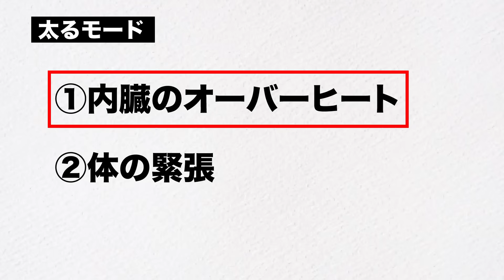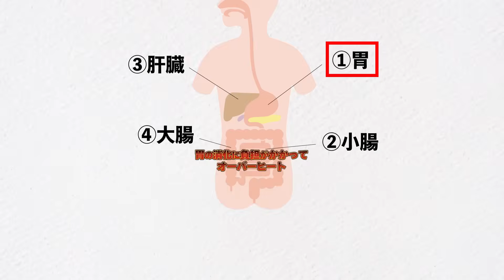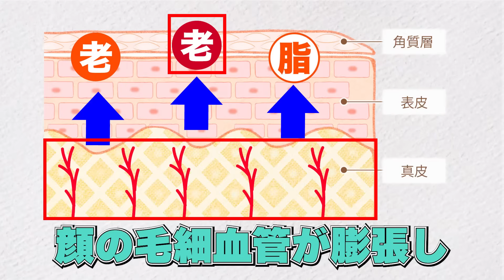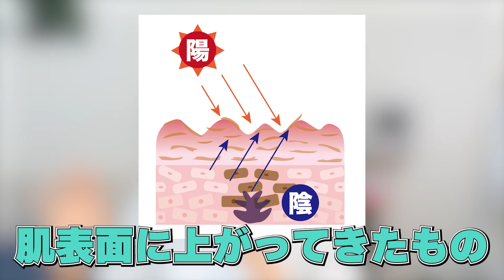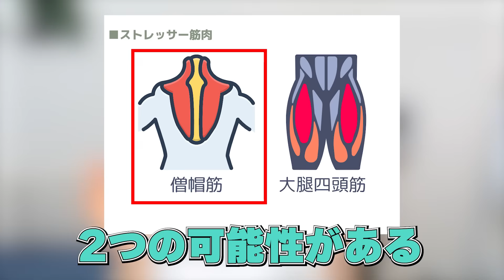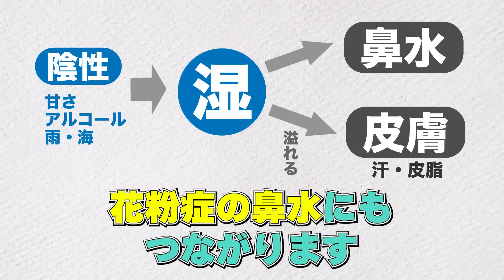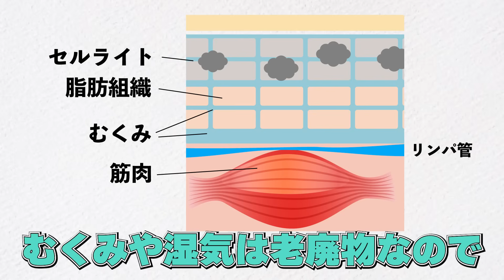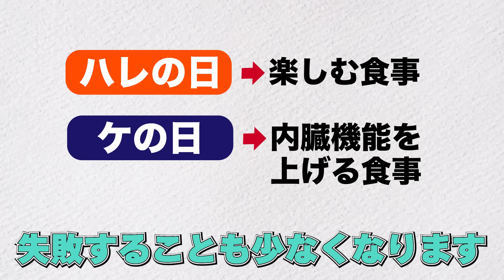まさかコレある？やせにくい人の特徴5選｜やせる苦労が9割消えるテクニックもご紹介｜10kgやせ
▼LINE公式
↓↓2大プレゼント↓↓
①東洋医学基本ワード集
②10kgやせる季節の献立集

▼Ellyが動画内で着用している
オリジナル「YOJO」Tシャツ
詳細はコチラ

＼＼＼今日のおススメ動画／／／

＼＼＼今日のおススメ商品／／／
Ellyオリジナル出汁粉「VENUS STOCK」

Ellyオリジナルブレンド小豆茶「LUNA TEA」
※「VENUS STOCK」「LUNA TEA」は、Amazonでも取り扱いしております。

▼著書「自然やせ力」

（お茶・食品・温活アイテムなどテーマごとに整理しました）
「氣麗-kirei-」アイテムもAmazonで購入可能になりました！

▼オリジナルブランド「氣麗-kirei-」
（オリジナルブレンドの小豆茶、ハブ茶、出汁粉）

Ellyのマッサージガン「uFit RELEASER Mini」
期限切れの際は、最新動画の概要欄をご確認ください。

▼書籍「押すだけ勝手にやせる 7つの老廃物ほぐし」（MdN）

配信者：Elly｜養生ダイエットコンサルタント（えりい）45歳

東洋医学の「養生」をベースにしたダイエット方法や、美容整体のマッサージやストレッチ、カラダの不調を改善させる方法を発信している美容系ダイエットトレーナー。

●取材・講演・執筆依頼等、歓迎します。
ご依頼はこちらのフォームよりお願いいたします。